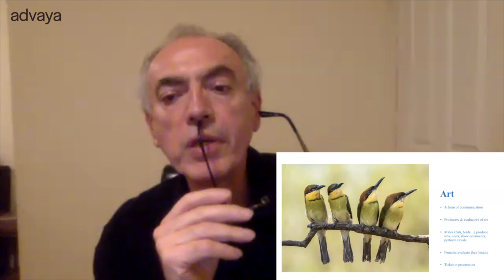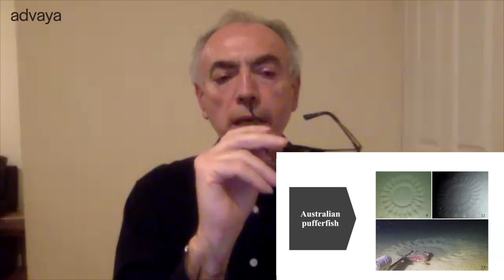Aesthetics in nature (an autopoietic Gaia)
How do females of some bird and fish species use their sense of beauty and aesthetics to select male partners in the world of procreation? How are aesthetics an integral part of all living processes? In Week 5 of Biocivilisations, an online course with Dr. Predrag Slijepcevic, we learn about artistic agency, the intersection between aesthetics and natural processes in the animal world, and more, through examples of pufferfish, birds of paradise, and even jackal and caracal. What do we mean when we say ‘an autopoietic Gaia’?

FAQ:

1. Where is this clip from?
These clips are made freely available for all to learn even if you are not registered for our courses. They are short snippets of our 1.5-2h long sessions, and are meant to give you a free preview of our offerings.

2. How do I access this course?
You can join even after the course has begun. Upon registration, you get access to all missed past recordings. and you will get access to resources as well.

3. Can I get access to all past advaya courses and live and upcoming courses?
Yes, our new platform's Thrive+ membership includes access to all courses, events, and other benefits.

✴︎ ABOUT PREDRAG SLIJEPCEVIC ✴︎

Dr. Predrag Slijepcevic is a senior lecturer at Brunel University London with 25 years of teaching experience and a bioscientist investigating the cognitive side of the living world. Dr. Slijepcevic published numerous research articles and worked on a range of research projects in life sciences. He also publishes popular science and philosophy essays. He is the author of Biocivilisations: A New Look at the Science of Life (Chelsea Green Publishing, White River Junction, Vermont USA; London UK, 2023).

⤹ ABOUT THE COURSE:
Biocivilisations is an acknowledgement of the mystery of life. advaya’s six-week online course with senior lecturer and author Dr. Predrag Slijepcevic teaches you to be a student of the natural living world. Appreciate the creative nature of the biosphere, marvel at the dynamics of Gaia, and recognise the intelligence of our multispecies kin. Allowing bacteria, amoebas, plants, insects, birds, mammals, fish, and countless other species that have existed for billions and millions of years to lead the way, you will encounter a different lens through which we can look at our place in the web of life, and revitalise the science of life with biophilia—our natural instinct to love anything that lives. Find out more about the course and register